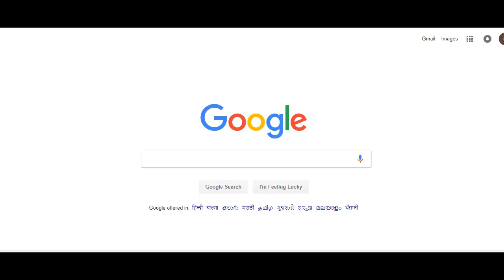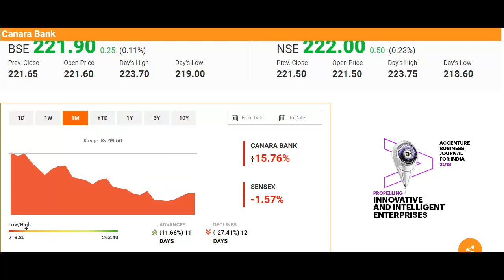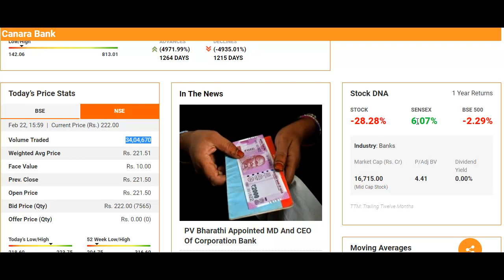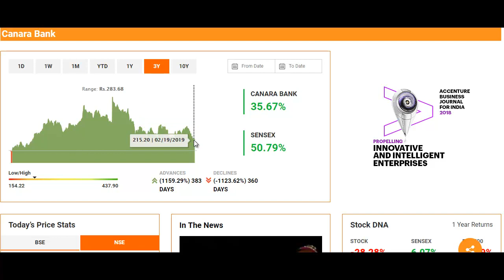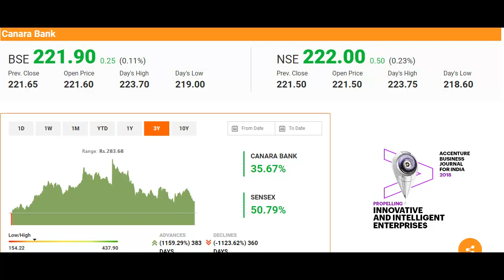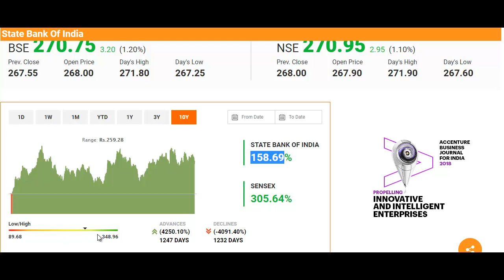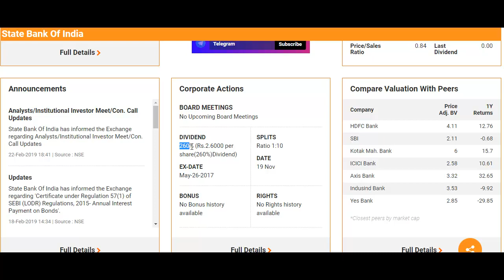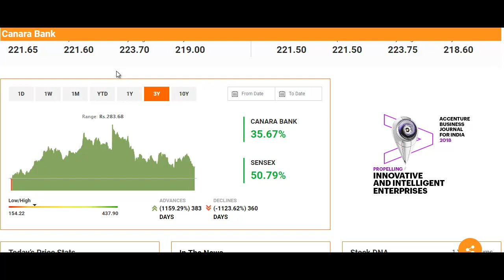2 PSU बैंक में शानदार पैसा बन सकता है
PSU Bank Stock